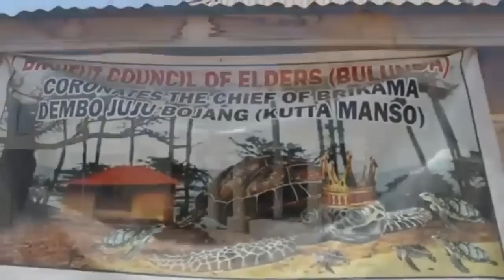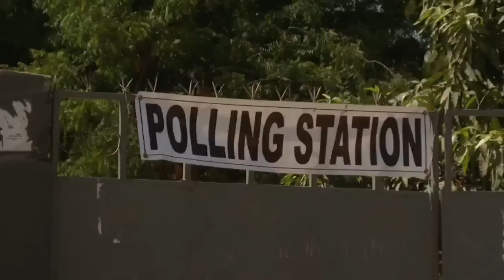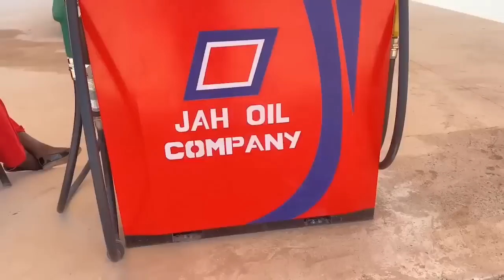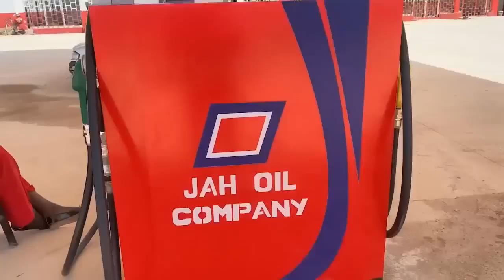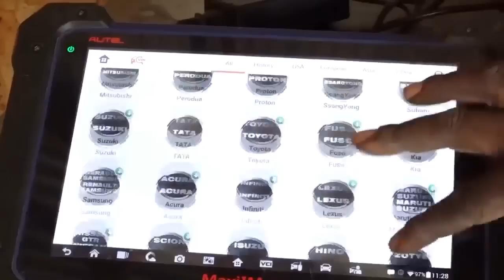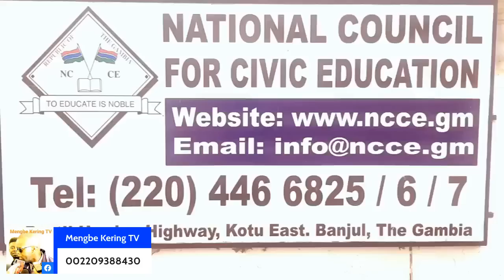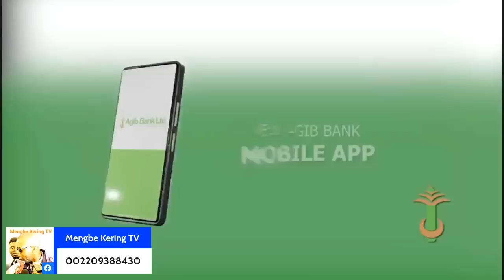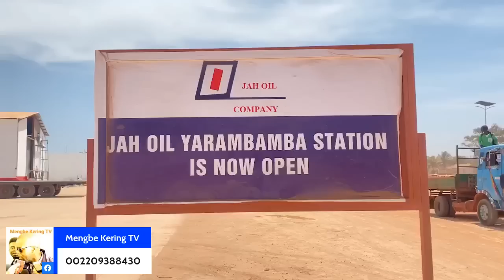Basiru Ceesay Kacha with Pa Modou Bojang